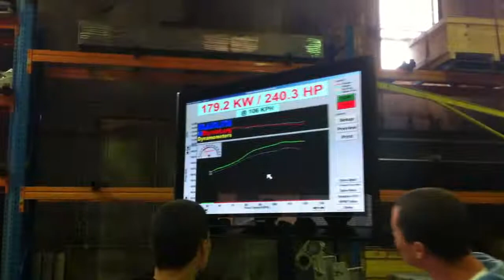MY10 Audi S3 with APR reflash on dyno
VW/Audi dyno day @ Mainline in Sydney, 16 April 2011

Earlier on same day this car set a baseline run of 160.0kW with stock tune.

A couple of hours later, after an APR Stage 1 reflash, the best result was 179.2kW; a nice 19kW increase atw.